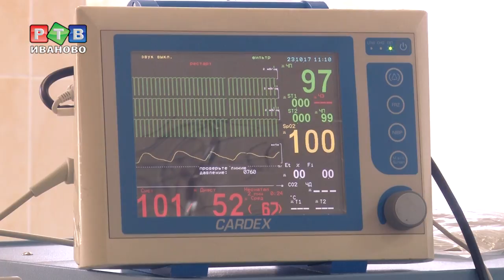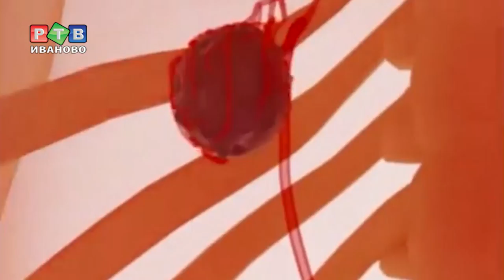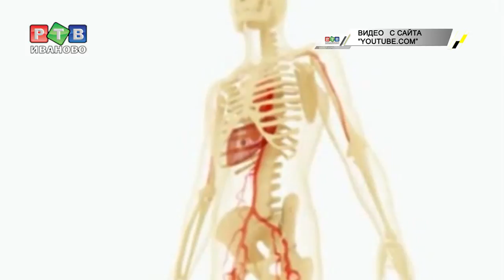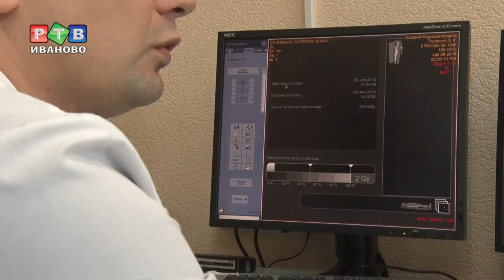В ОКБ проводят уникальные операции